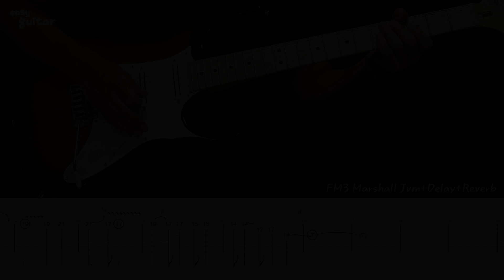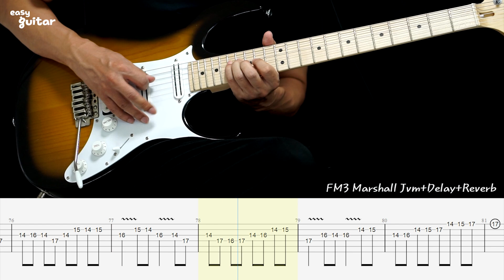Easy Canon Rock Guitar(Short version)Lesson With Tab (Slow tempo)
I played jarry c canon rock in an easy and short version that anyone could play. We can now play canon rock to the end!
안녕하세요~ 캐논락을 쉽고 짧은 버전으로 연주해봤어요!
슬기로운의사생활 캐논락과 비슷합니다.
드디어 캐논락을 완주할수있게 됐습니다! 감사합니다!

Guitar - Ibanez AT-100
Amp - Fractal FM3 Jvm
Effect - Dly,Reverb